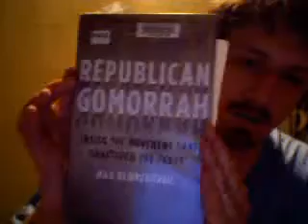Republican Gomorrah: A christian commentary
Trying to decide weather to have a series of videos about  Max Blumenthal's book Republican Gomorrah